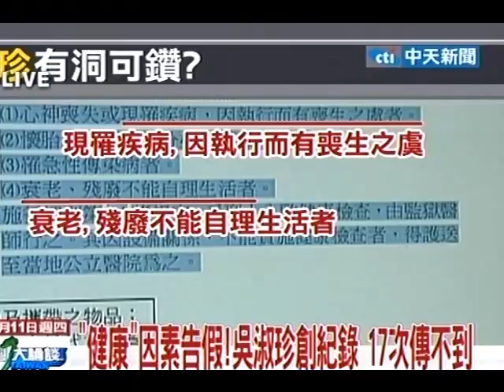台灣大論談20101111》服刑19年！吳淑珍入監？ 健康診斷關鍵(3)